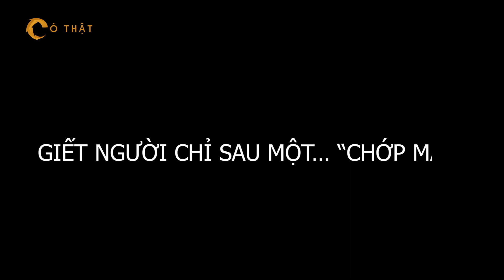TỘI ÁC MAN RỢ của nữ sát thủ khét tiếng Hải Phòng: Xử lý đàn em bằng cách HỎA TÁNG - PKT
Chào mừng bạn đến với kênh Youtube của PKT, nơi chúng mình kể tất tần tật về những câu chuyện bí ẩn, kinh dị có thật trên đời!